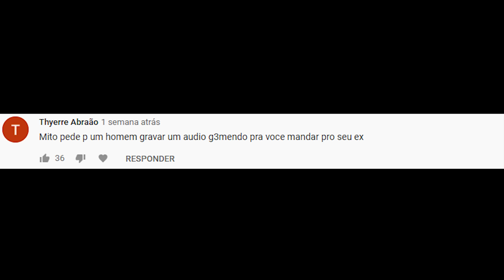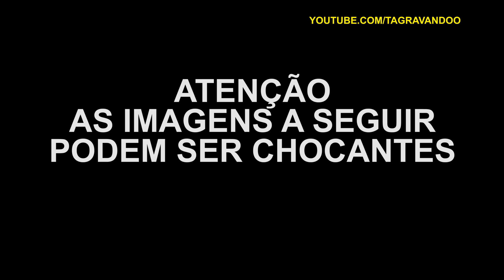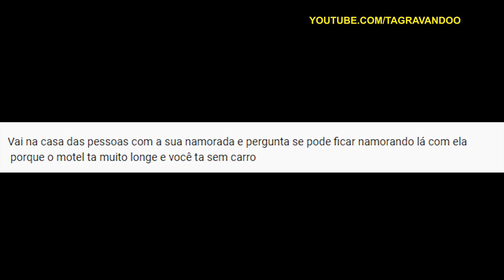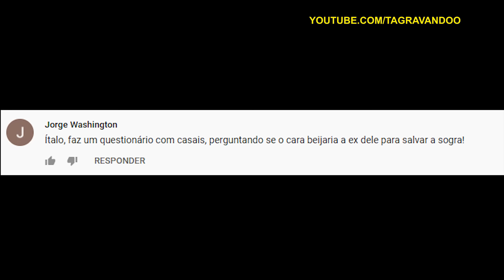POSSO FAZER SEX0 NA SUA CASA? : MANDE A SUA #187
Página: TáGravando?